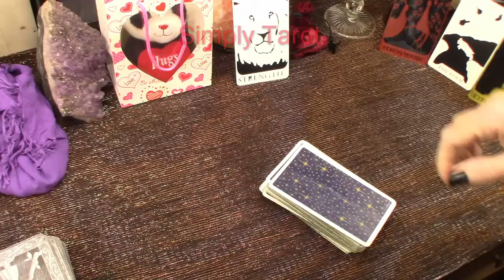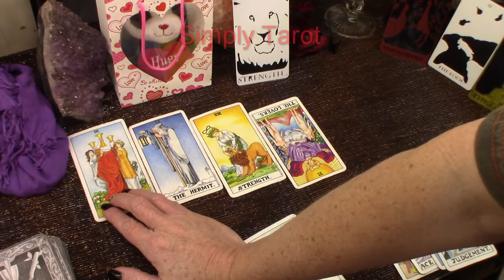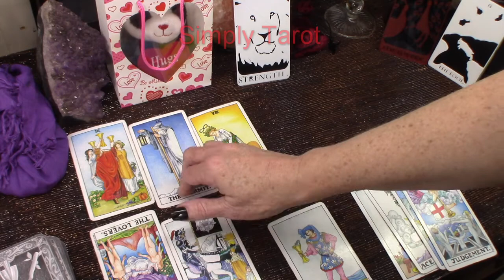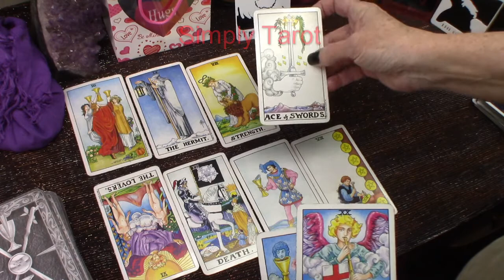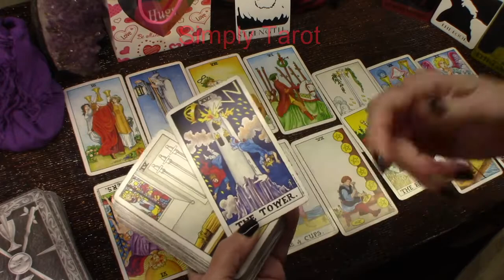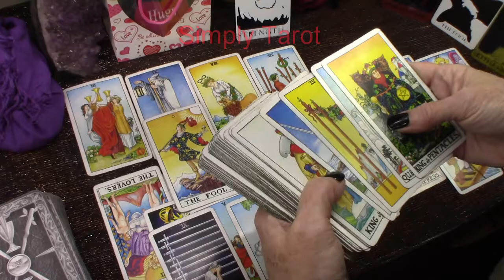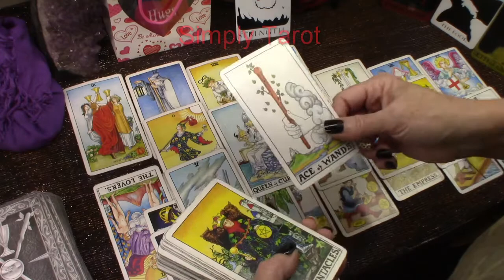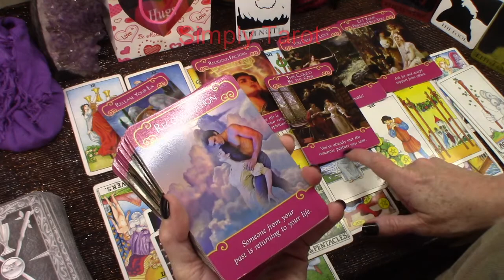Cancer seriously they're wanting a do over, Hmmm...